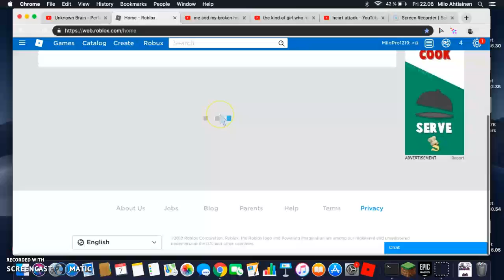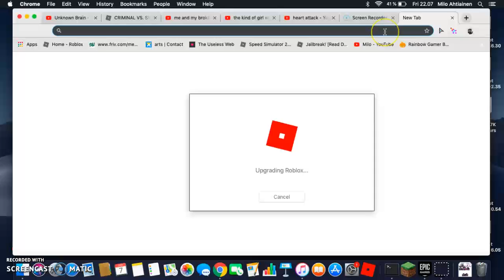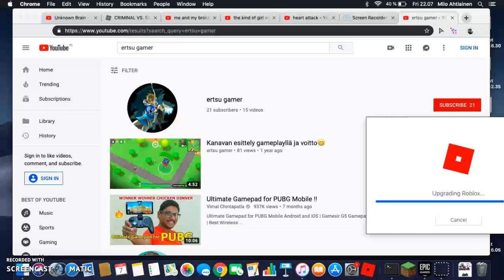youtuber battle (forgot ending)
sooo we were playing swat vs criminal and i firgit to end it oof